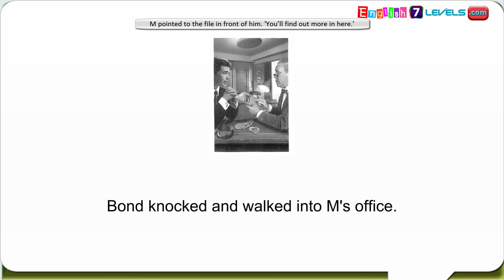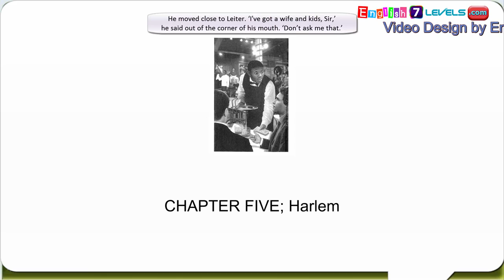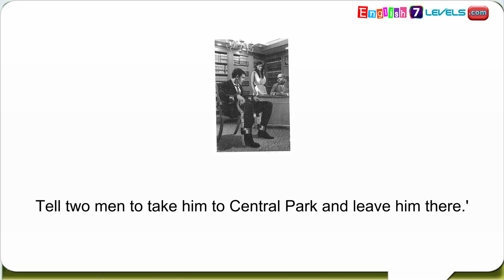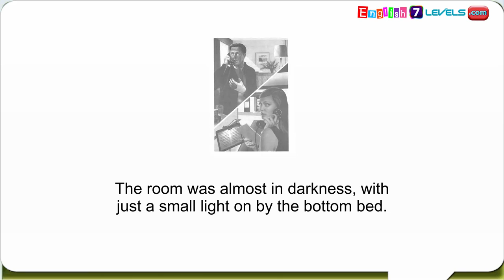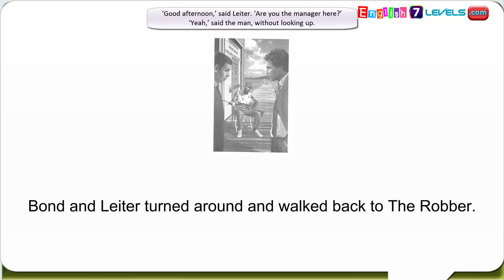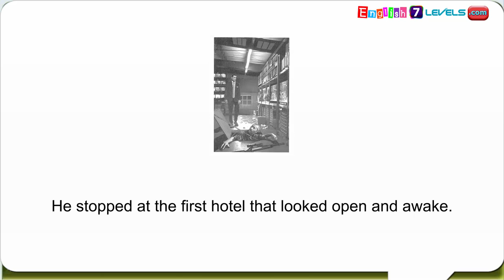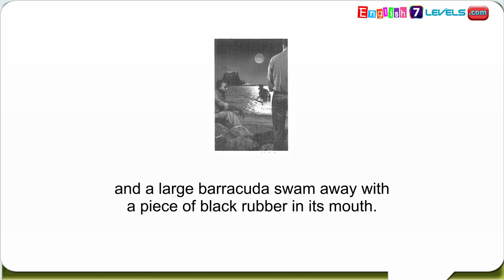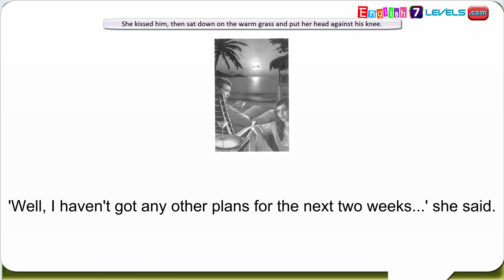02Learn English Through Story ★ Subtitles Live And Let Die intermediate level